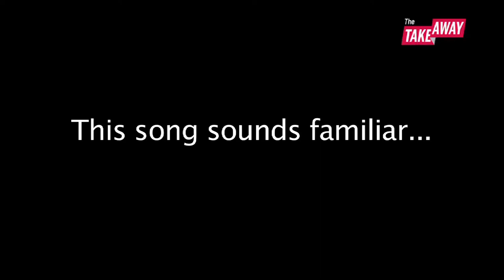The Takeaway: A Song for Doomsday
The world is going to end. Whether it starts ending on May 21st or not is another issue, but John Hockenberry and Celeste Headlee find one way to deal with it.